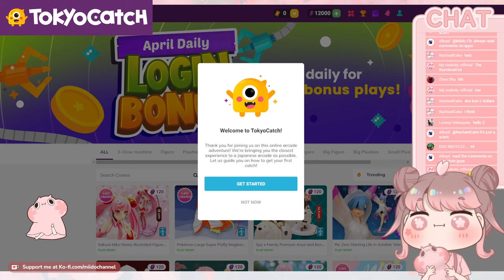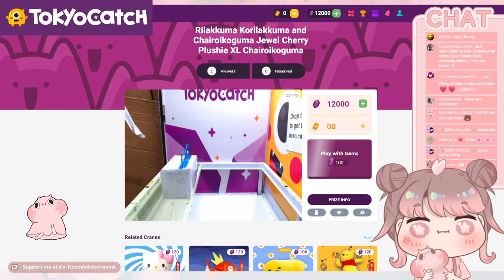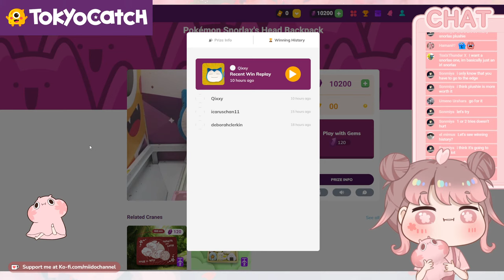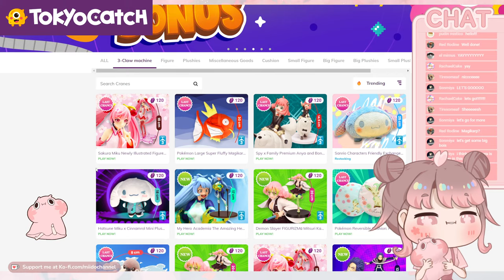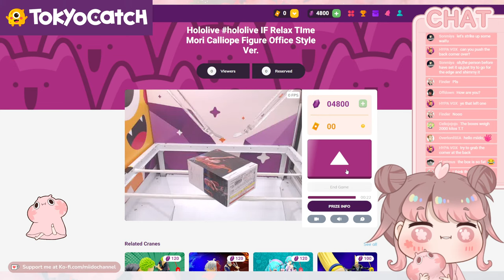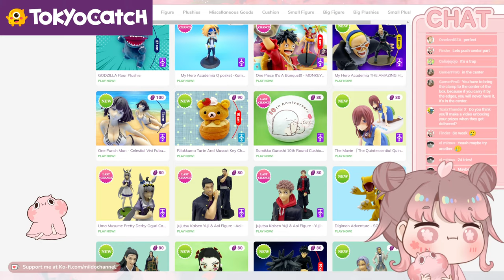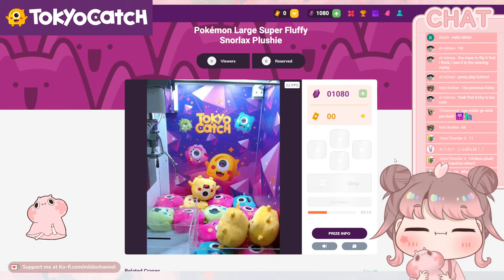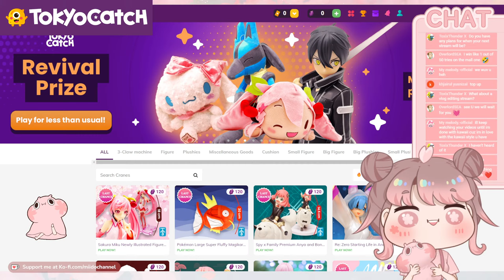$200 Online Crane Game Challenge [TokyoCatch]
Oh wow, I'm a-live?? I'M LIVE!!!
I'm back from a long vacation/hiatus so let's catch up while I catch some prizes to add to my collection!

🌸Use my link to get 5 FREE plays in TokyoCatch!

TokyoCatch is an online crane game service that aims to give you the thrilling experience of Japanese arcades anytime and anywhere. With TokyoCatch you can win the latest crane game prizes and get them sent straight to your home, no hassle! It might not be the same as being in the middle of an arcade, but with their premium arcade machines just like those you’d find in real game centers it’s almost the real thing!

*If you run into any issues in redeeming the free plays or if you experience any gameplay problems, just email them at
their support team is always ready to help you out! 🌸

🌸[Chat Rules] 🌸 PLEASE READ!

To help everyone enjoy the stream more, please follow these rules below:
1. Please be nice to me and fellow viewers. If you don't have anything nice to say just stay quiet~  Don’t spam or troll!
2. Don't feed the trolls! If you see spam or trolls, don’t respond. Just block, report, and ignore those comments.
3. Please talk ABOUT THE STREAM, and please don’t bring up unrelated topics or have personal conversations. Don't make off-topic comments in the chat. The chat is a place for everyone to talk about the stream and the subject at hand!
4. Please do not talk about my private life and mention any personal infos if you know me in real life .
5. Please do not bring up other streamers unless I mention them.
6. Please no "backseating." when I play games. I want to figure the gameplay on my own! But I will ask chat specifically if I ever need some help with the games I play!
7. No politics and racism talks please.

Thank you for following  the rules!

Hashtags🌸
For general posts
For fanarts
Fan name: Himboos